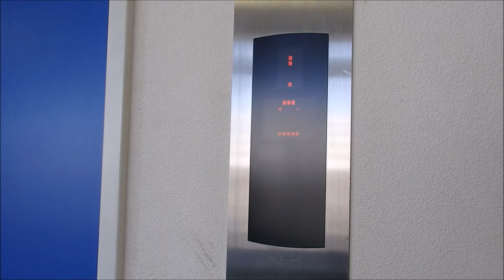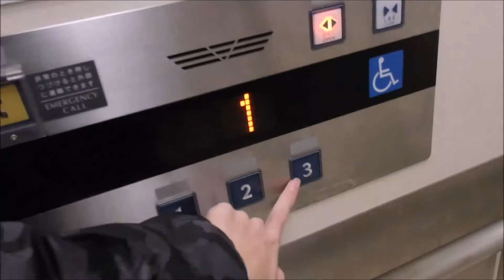パチンコ＆スロット123岩岡店のエレベーター（フジテック製）その２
パチンコ＆スロット123岩岡店のエレベーターです。今回は右側を撮影しました。2機で単独管理になっています。この建物は元々コーナンでしたが閉店してしまい現在はパチンコ＆スロット123になりました。エレベーターはコーナンのときと同じなので大型サイズになっています。また2階にジョーシンもありましたが閉店してしまいました。1階がパチンコなので1階到着時音量にご注意ください。是非ご覧ください。

機種名：オーダーエシード
停止階：1.2.3
設置台数：2機